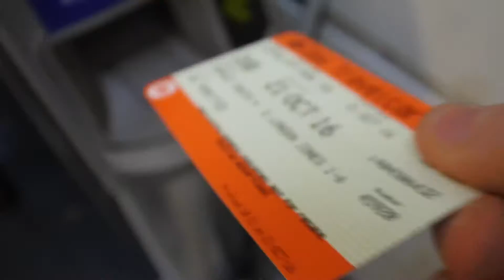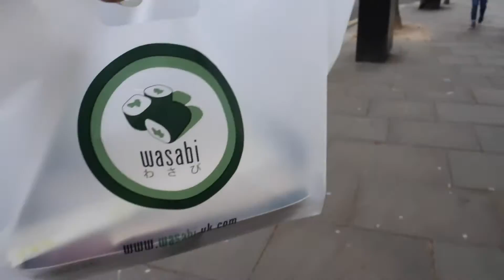Celebrating the end of Radiotherapy!